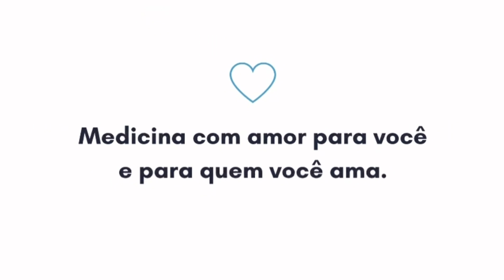Quais os melhores alimentos?